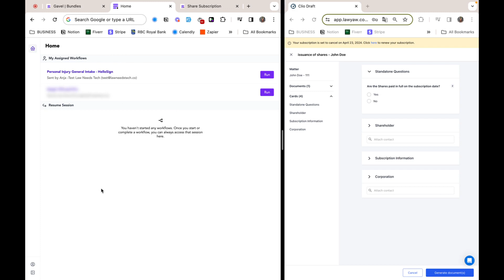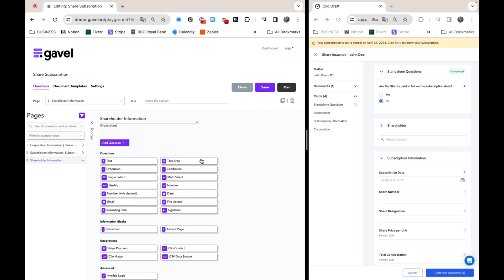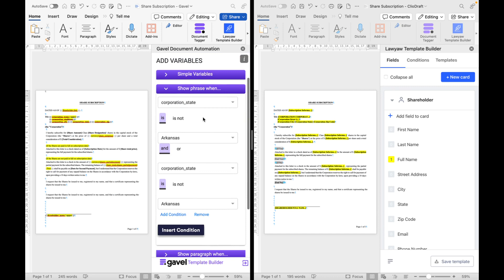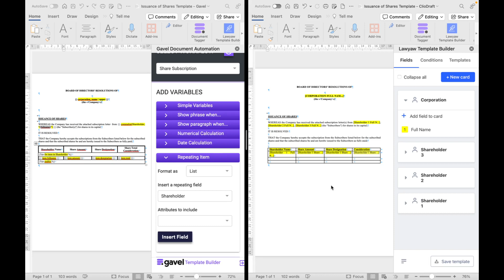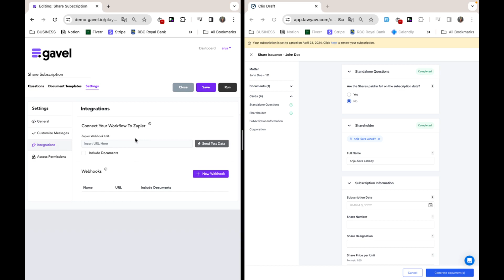Clio Draft (previously LawYaw) v. Gavel: Feature Comparison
This video shows the differences between Clio Draft (formerly LawYaw) and Gavel, and why you would choose one platform over the other for your legal document automation needs.